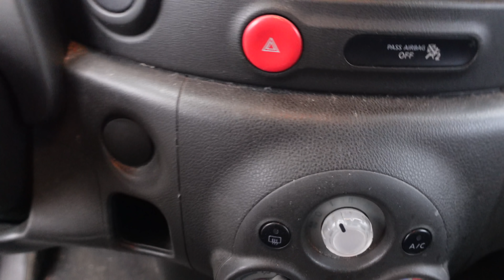Ice Cube Update‼️Ty @ Eminent Automotive surprised me BONUS FOOTAGE THAT WILL HAVE YOU LAUGHING‼️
BEST CARSHOW TO EVER HIT THE MID SOUTH‼️MARK YA CALENDARS‼️

78Chevyboi Presents the 1st Annual “Connecting NEVER Competing” Carshow‼️

Landers Center
4560 Venture Drive
Southaven, Ms

You don’t wanna miss this show‼️‼️

SUPPORT THE MOVEMENT AND BUY SOME 78CHEVYBOI MERCH‼️

Lynn’s Auto Body and Fabrication

Thanks 🙏🏾 Advance‼️‼️‼️